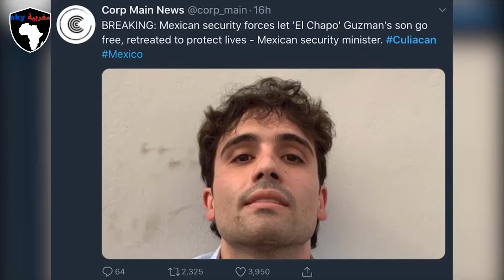المكسيك اليوم عصابة تقتحم سجن شمال البلاد وتطلق سراح السجناء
المكسيك اليوم عصابة المخدرات تقتحم السجن شمال المكسيك وتطلق سراح سجناء بي القوة في البلاد لا مكان لكلمة القانون فيها